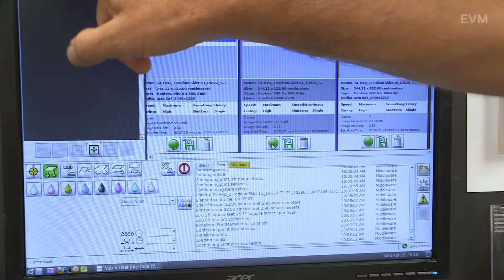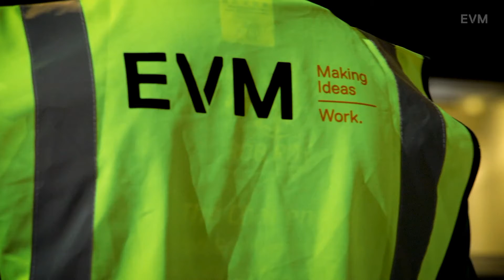European Championships Glasgow 2018 by EVM Signs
Production, installation and de-rig of the ‘Look’ and ‘Overlay’ programmes at the European Championships Glasgow 2018.

EVM worked in partnership with CSM Live and GL Events to produce and install a wide variety of the ‘Look’ and ‘Overlay’ programme elements for the inaugural European Sports Championship co-hosted by Glasgow and Berlin during August 2018.

Our successful collaboration with CSM and GL saw EVM produce and install high quality interior and exterior branding at the Sir Chris Hoy Velodrome for cycling, the SSE Hydro for gymnastics, and at Scotstoun and The Royal Commonwealth Pool for swimming and diving.

This innovative sporting event saw 4,500 athletes from 52 nations compete and broadcast across Europe to reach an audience of approximately 1.03 billion viewers.